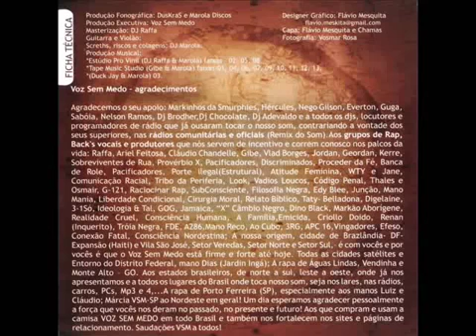Voz Sem Medo Pro bido para mentes menores CD COMPLETO